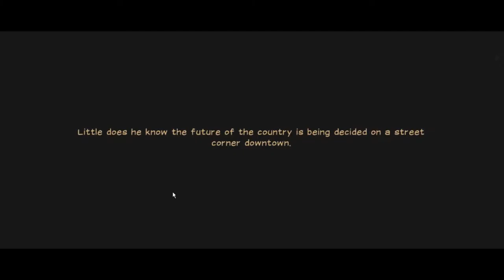The Masterplan — Robbing the Kiosk, Part 1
The Masterplan is a crime strategy game. This first video is about getting started, naturally.